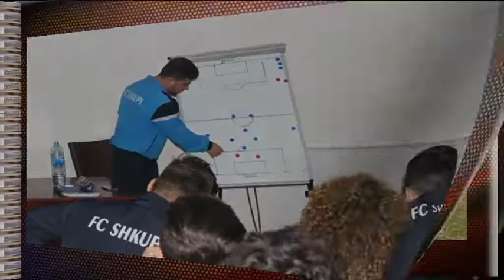KAMPION FC SHKUPI 2000 VITI 2016 2017